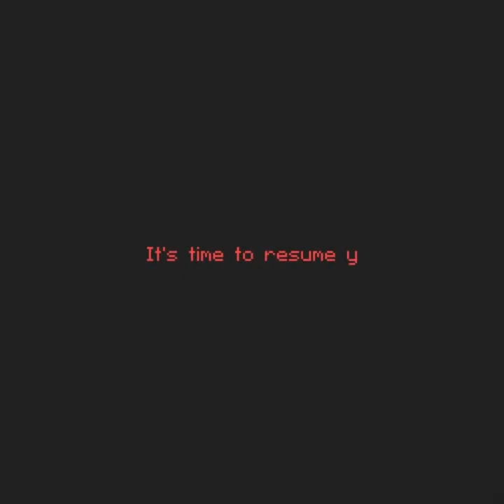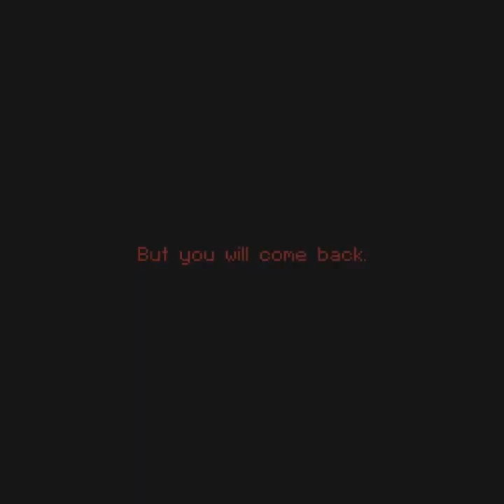Rotate Game Walkthrough | Escape Games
A new version of your favorite online games has just arrived. Get in on the action now.
Mopixie Games Are Available to Play on Desktop, Mobile, Or Tablet. Online Games on Mopixie Are Safe to Play at Any Age. Skill Games. Dress-up Games. Racing Games.

DISCOVER FREE ONLINE GAMES BY CATEGORIES

Help me to make viral this video! 🙌❤️ Love you all!!!